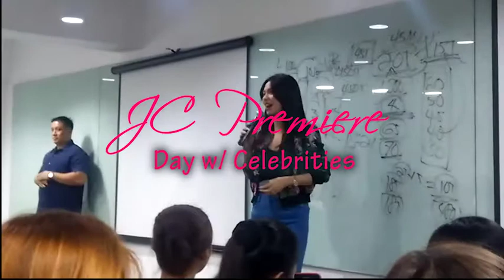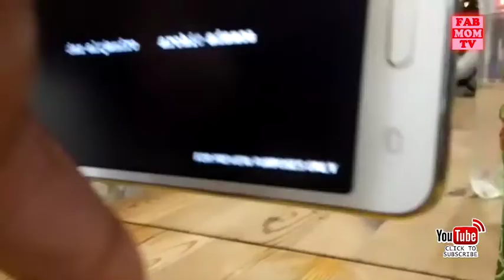VLOG#22: JC Premiere Day with Celebrities - FabMomTV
*** OPEN HERE for more infos. ***

Women's Hot Style , Men's Must Haves , Stylish Accessories , World Travellers , Active Spirit

Earn cash back at over 2000 stores when you shop at Ebates!

Start shopping and earn up to 30% Cashback at 500+ favourite stores